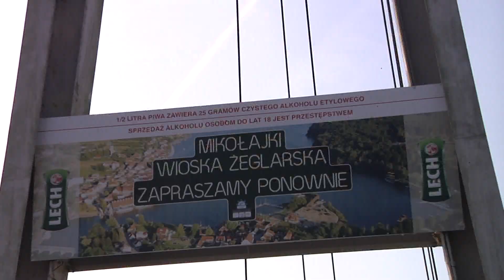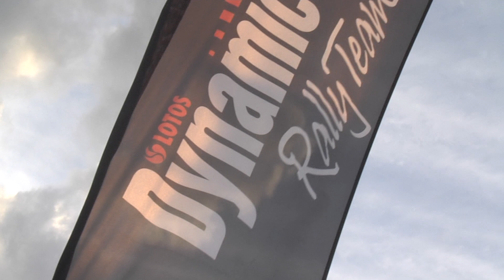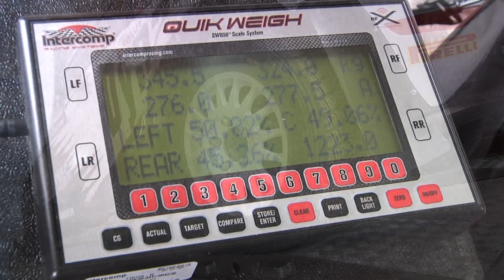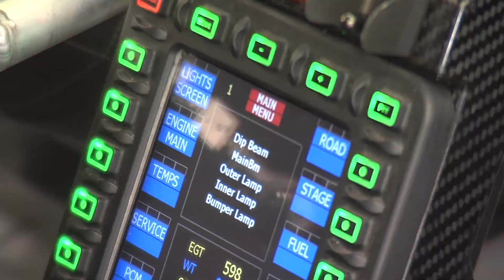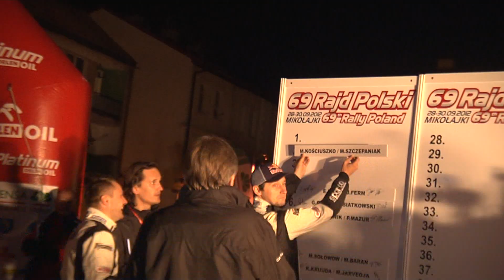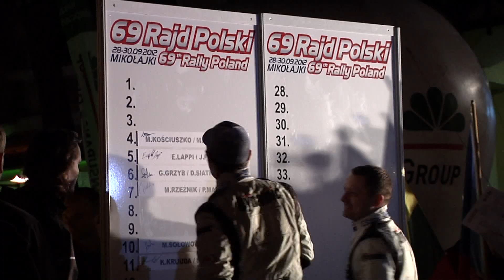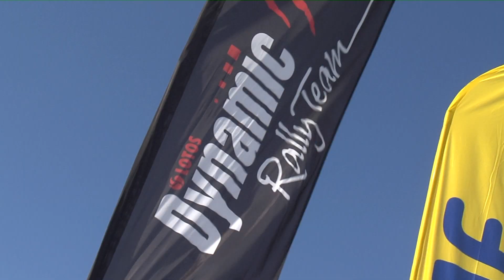69° Rally Poland _ A-Style Team _ Kosciuszko Szczepaniak _ Ford Fiesta RRC.mpg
69° Rally Poland _ A-Style Team _ Kosciuszko Szczepaniak _ Ford Fiesta RRC